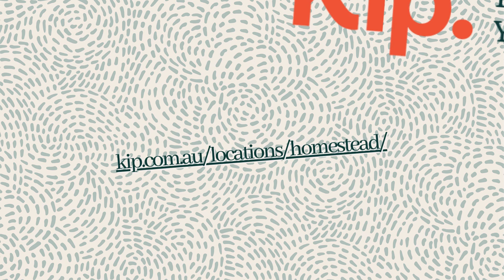Lucy Training Video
Enrol your dog in Kip's Board and Train Program today!